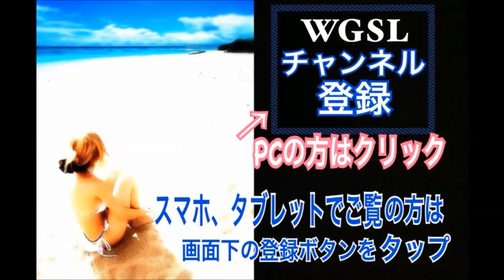WGSL定番ドリル！ひざ立ち打ち！ハンドアクションの徹底【Fujun】WGSLスイングコンサルgolf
WGSLのメンバー様なら打てて当然なのが膝立ち打ちです。
この膝立ち打ちは誰でも出来ないとダメってほど、ゴルフスイングとしては基本中の基本のドリルです！
WGSLではレベルに関係なく、ビギナー～トップアマまで、手打ちドリルと共に一番最初に取り組んでもらいます。

これをやってもらうと、その人のスイングレベルが顕著に見れます。
シングルレベルでも出来ない人は結構多いという事実が・・・
それぐらい腕を正しく振るという根幹が出来てないということですが、それをどのように考えて捉えれる事が出来るか。

●頂戴するコメント対応について･･･の記事